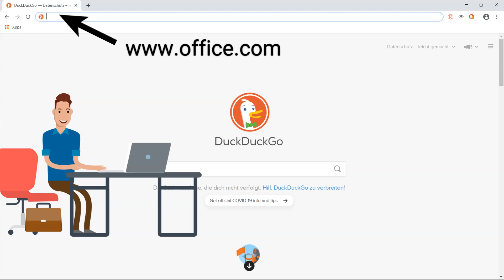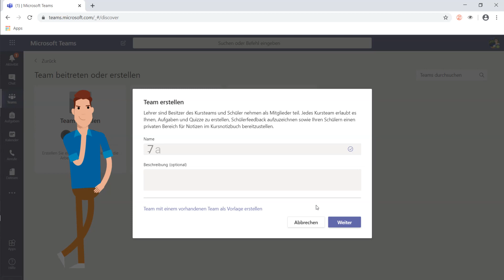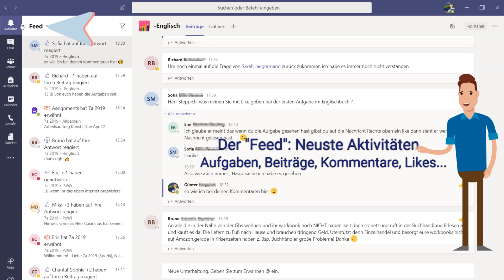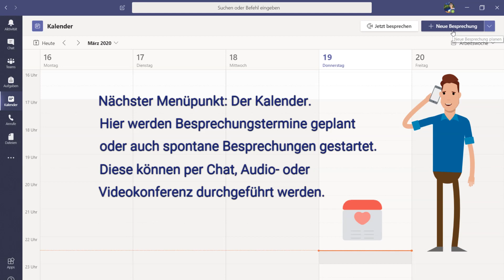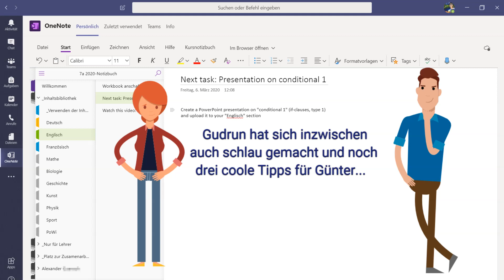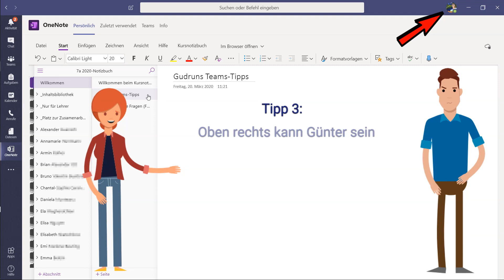Microsoft Teams in 5 Minuten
Microsoft Teams-Crashkurs für Lehrkräfte, SchülerInnen und Eltern, die mit der Bedienung von Microsoft Teams kämpfen oder sich gar nicht daran wagen: Es ist tatsächlich viel einfacher als es auf den ersten Blick aussieht!

Tipp für Teams-Einsteiger: Wenn dir das zu schnell geht, setze die Videogeschwindigkeit in den Youtube-Einstellungen herab oder nutze die Pausentaste.

HINWEIS: Microsoft Office und Teams sind aus Datenschutzsicht umstritten. Der EU-Gerichtshof hat das Datenschutzabkommen "Privacy Shield" mit den USA für ungültig erklärt, u.a. weil US-Anbieter per Gesetz amerikanischen Ermittlungsbehörden Zugriff auf ihre Server gewähren müssen, auch wenn es um die Daten von EU-Bürgern geht. Microsoft kann auch von Servern in Europa Nutzer- und Diagnosedaten seiner Software abrufen. Admins sollten daher die entsprechenden Einstellungen maximal restriktiv einstellen, zudem sollten möglichst wenige personenbezogene Daten in Microsoftanwendungen preisgegeben werden. Im schulischen Kontext ist zu überlegen, inwieweit eine Pseudonymisierung von SchülerInnen und Lehrkräften möglich ist.

TIPP: In der Browserversion kann man die Desktopversion von Teams ganz links unten in der Menüleiste downloaden.

Wegen eines Fehlers musst ich das Video nochmal neu hochladen, 4000 Klicks an einem Tag schreibe ich mir in die Memoiren ;-)